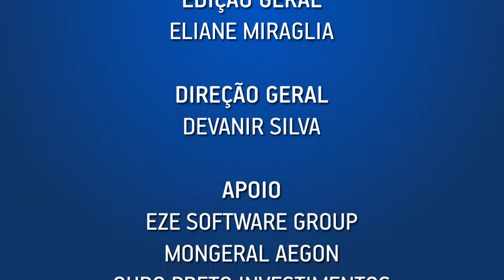ODEBRECH PREVIDÊNCIA: A BOA ACEITAÇÃO DOS FUNDOS CICLO DE INVESTIMENTO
Daniel Lima, da Odebrech Previdência, conta como foi o processo de desenvolvimento, aprovação,  implantação e aceitação modelo dos Fundos Ciclo de Investimentos da  Odebrech Previdência. O diretor comemora os reflexos em satisfação e Educação Previdenciária do Participante.